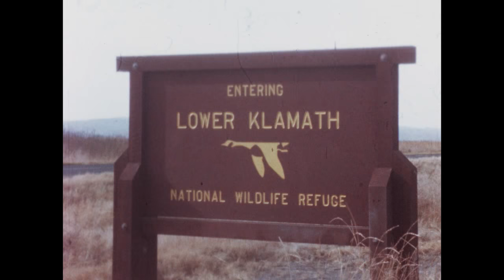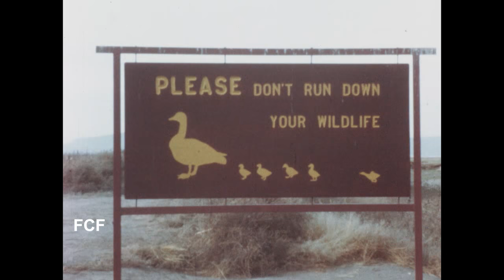A Duck and Goose Hunting Adventure at Tule Lake on the Pacific Flyway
This was filmed in 1967 on 16mm film.. It shows a typical outing in the fall when millions of birds migrate South -- some near the Pacific Coastline in the states of Oregon and California on the Pacific Flyway.  Hunting is permitted for a very limited time period by international treaty. Ducks and geese are shown here being hunted as they fly down through the Klamath Basin Waterwatrerwfowl hunters know this region as Tule Lake. To view other videos produced by Franklin Clay Films go